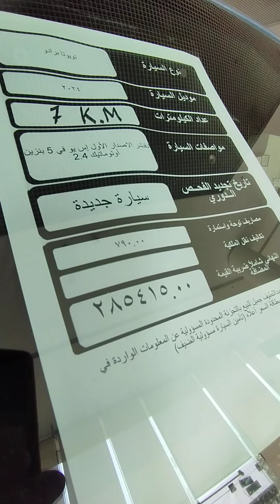Toyota Land Cruiser Prado 2024